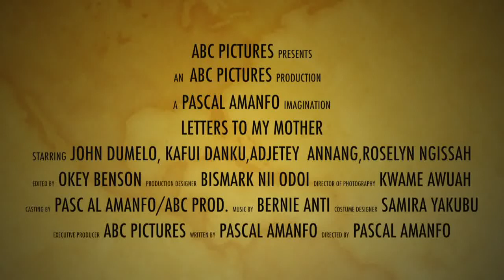Letters To My Mother Official Trailer Latest Nigerian Nollywood Drama Movie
From The Movie: "Letters To My Mother"
A psychologically disturbed man who has been mute for 5 years obsessively writes letters addressed to his mother during his incarceration in a mental hospital, which tell the story of his demise. John Dumelo, Kafui Danko, Adjetey Anang (2013)